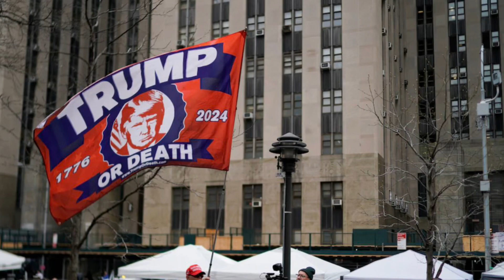There’s a Trial Here Today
I can tell by Donald’s scowling face…